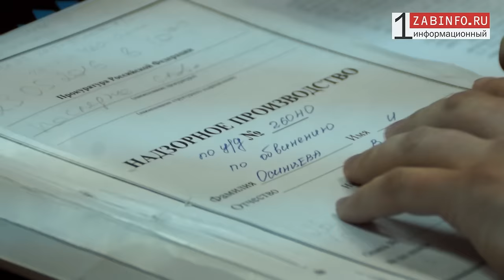Zabinfo.RU: Приговор Осинцеву